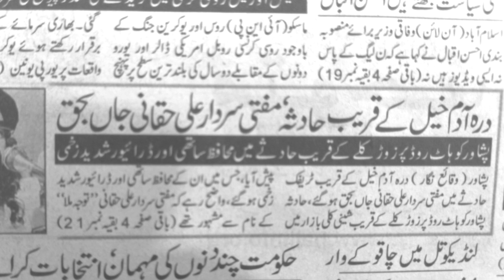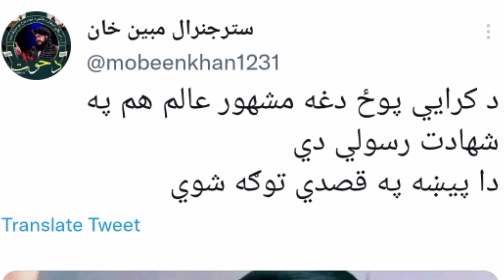Mufti Sardar Ali Haqqani Car Accident Deth full story and history